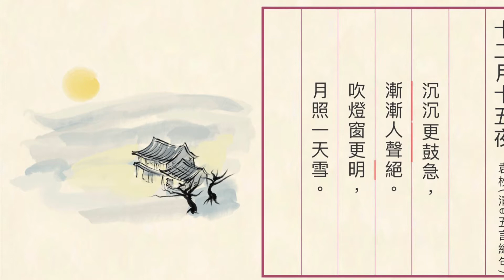古詩誦賞（三）十二月十五夜 袁牧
作者生平

袁枚 (公元一七一六年至一七九七年)，字子才，號簡齋，晚年自號蒼山居士，錢塘 (今浙江杭州)人，乾隆、嘉慶時期代表詩人之一，與趙翼、蔣士銓合稱為「乾隆三大家」。乾隆四年進士，授翰林院庶吉士。後棄官，築隨園於江寧城西，世稱隨園先生。自此他在那裏過了近福五十年的閒適生活，從事詩文著述，編詩話發現人才，獎掖後進，為當時詩壇所宗。著作有《小倉山房集》、《隨園詩話》、隨園食單及散文代表作《祭妹文》等，古文論者將其與唐代韓愈的《祭十二郎文》。

語譯

遠處傳來低沈的更鼓聲。漸漸地，人聲寂靜，我吹滅油燈，屋子裡一片漆黑，可是窗子外十分明亮，打開窗子一看，月亮正照著蓋滿大地的白雪！

註釋
①、沉沉：指從遠處傳來的斷斷續續的聲音。更(gēng)鼓：舊時一夜分成五更，每更大約兩小時，晚上派專人巡夜，打鼓報道時刻，叫做“打更”，打更用的鼓叫“更鼓”。
②、絕：這裏是消失的意思。
③、後兩句是說：把燈吹滅後，因爲窗外有月亮...